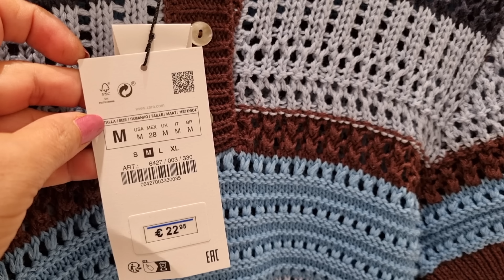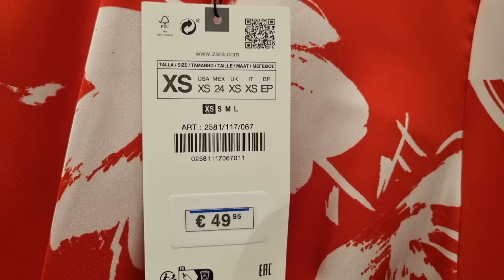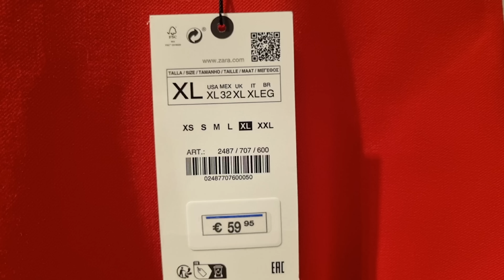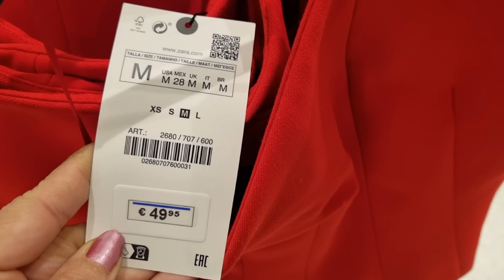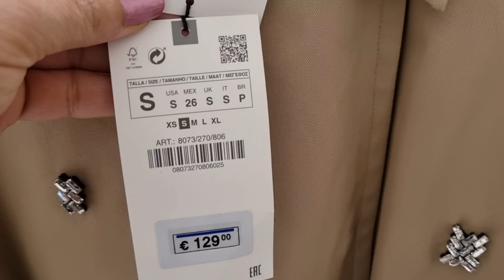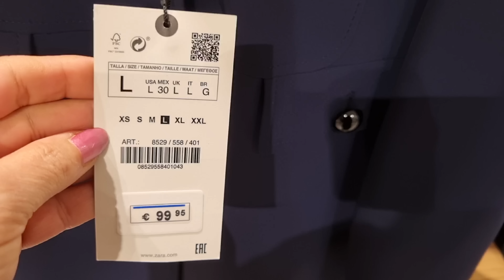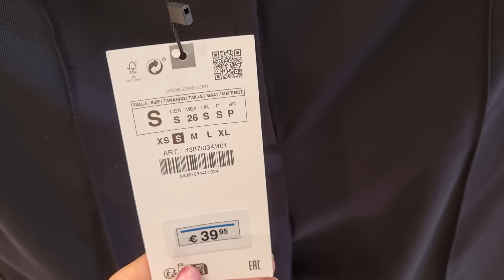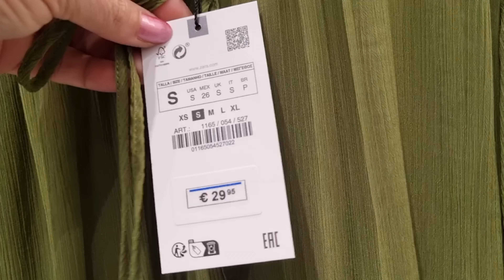ZARA WOMEN'S NEW COLLECTION / FEBRUARY 2023